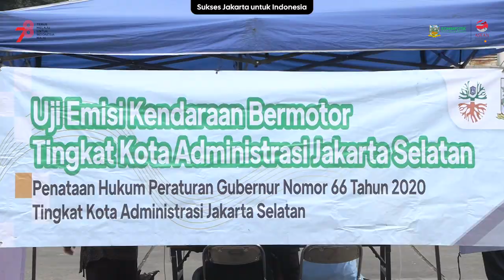UJI EMISI GRATIS UNTUK PERBAIKAN KUALITAS UDARA JAKARTA RABU 26 JULI 2023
Pemerintah Kota Administrasi Jakarta Selatan melalui Suku Dinas Lingkungan Hidup menggelar Uji Emisi Kendaraan secara gratis di (Pintu Keluar Terminal Blok M) Jl. Sultan Hasanudin Kelurahan Melawai, Kecamatan Kebayoran Baru - Jakarta Selatan , Rabu (26/7).

Kegiatan ini merupakan pelaksanaan kegiatan Pengawasan dan Pembinaan terhadap tempat uji emisi gas buang kendaraan bermotor.

Kasi PKLH Tuty Ernawati mengatakan, uji Emisi penaatan hukum ini digelar secara gratis dalam rangka  mensosialisasikan peraturan Gubernur Nomor 66 Tahun 2020.

"Karena nantinya semua kendaraan yang ada di DKI Jakarta itu harus sudah teruji emisi, begitu juga kendaraan dari luar Jakarta yaitu Bodetabek, supaya udara Jakarta semakin baik dengan adanya uji emisi," katanya.

Pada pelaksanaan uji emisi ini, sambung Tuty, pihaknya bekerjasama dengan TNI, Polri, Satpol PP, Dishub dan instansi terkait lainnya.

"Uji emisi ini digelar hanya hari ini saja, namun tiap minggunya Sudin LH menggelar uji emisi di Halaman Kantor Lingkungan Hidup setiap hari rabu," tandasnya.

Pada pelaksanaan uji emisi ini  sebanyak 22 kendaraan roda empat berbahan bakar bensin, dan 18 kendaraan berbahan bakar untuk. Sementara itu, untuk ke daraan roda dua sebanyak 13 kendaraan.